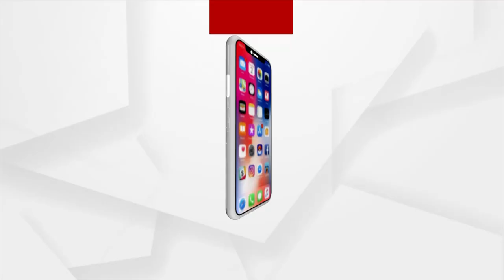We Have Come To Receive Blessings From Lord Jagannath : MLA Dibya Shankar Mishra